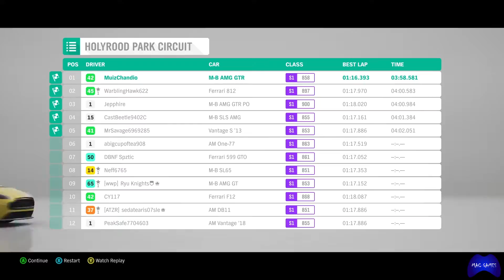Forza Horizon 4 Holyrood Park Circuit